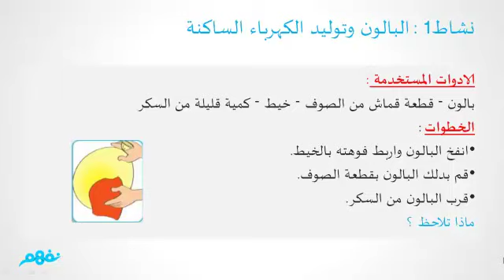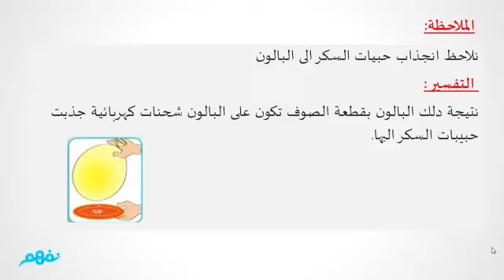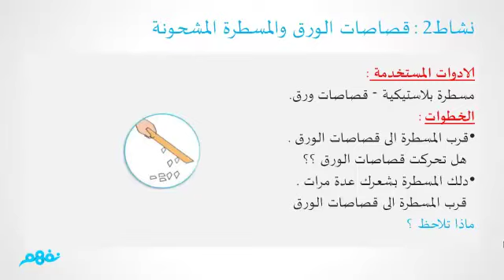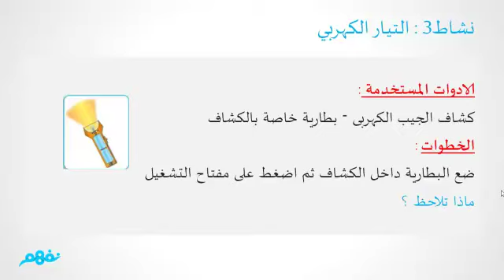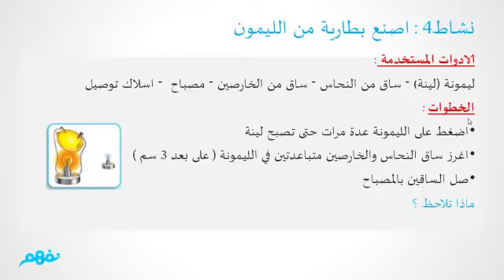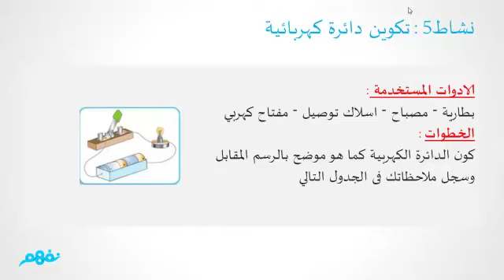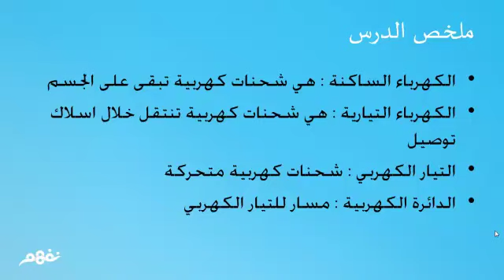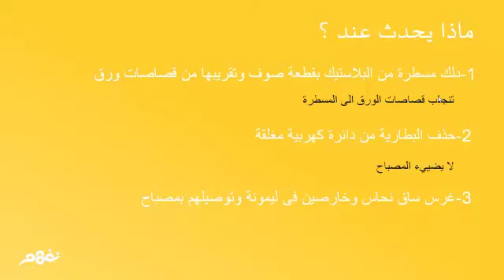الكهرباء علوم - للصف الرابع - موقع نفهم - موقع نفهم